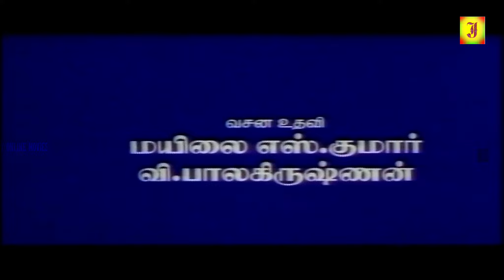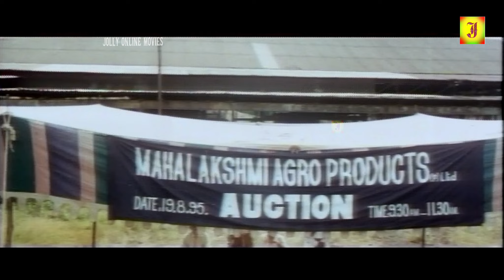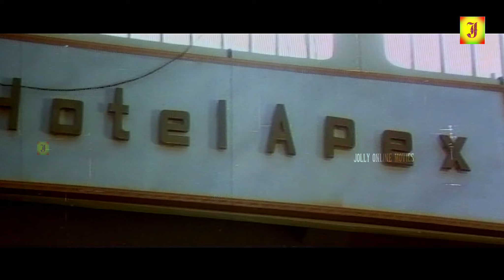Naan Ungel Vettu Pillai | Nandamuri Balakrishna,Ramya Krishna | Koti | Sarath | Tamil hit movie |2k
©jolly Movie✅

Naan Ungel Vettu Pillai tamil super hit movie
Starring:Nandamuri Balakrishna,Ramya Krishna,Aamani
Directed by:Sarath
Written by:Paruchuri Brothers (story / dialogues)
Screenplay by:Sarath
Cinematography:V.S.R.Swamy
Edited by:Kotagiri Venkateswara Rao
Release date:1997

©jolly Movie✅
அனைவருக்கும் நன்றி...